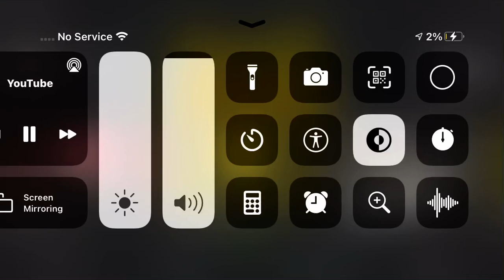November 8, 2021